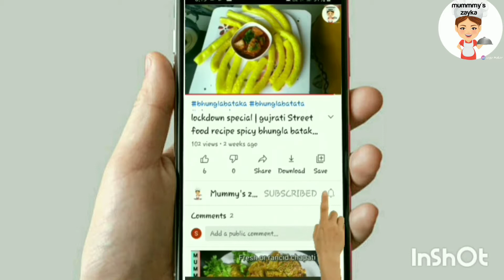पहली बार youtube में | नागौर जिले की मशहूर दलबनी |दलिए की कबूली | मटन दलबनी रेसिपी | Dalbani recipe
Hello everyone today in this video I am going to show you very easy and tasty recipe of dalbani
I recommend you to make this recipe.

ingredients :

250 gm bulgur(दलिया)

200 gm mutton(मटन)

1 bowl mint leaves(पुदीना)

1/2 bowl green onion(हरी प्याज़)

5 onion(प्याज)

1 green chili(हरी मिर्च)

1 tbsp-ginger garlic paste(अदरक लहसुन का पेस्ट)

2 lemons(लिम्बु)

8-10 garlic cloves(लहसुन की कलियां)

2 tsp-red chili powder(लाल मिर्च पाउडर)

2 tsp-coriander powder(धनिया पाउडर)

1/2 tsp-turmeric powder(हल्दी पाउडर)

1/4 tsp-blend of all spices(गरम मसाला)

1 tsp-salt(नमक)

4 tbsp-oil(तेल)

Water(पानी)

4 tbsp-oil(तेल)

1 tsp-coriander powder(धनिया पाउडर)

750 water(पानी)

Welcome to your own YouTube channel mummy's zayka.

I am from Ahmedabad,Gujarat

My birthplace is Jodhpur ,Rajasthan
so I shared recipes of Gujarati and also Rajasthani.

❤️THANKS A LOT FOR UR PRECIOUS VIEW❤️